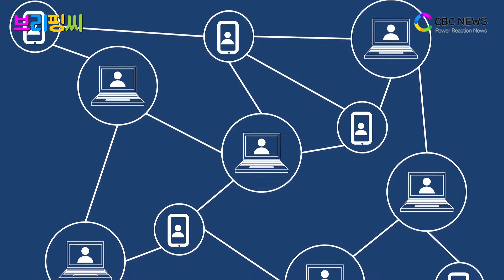[브리핑씨] 테라, 암호화폐 담보 대출 서비스 ‘넥소’ 맞손 / CBCNEWS, CBCTV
블록체인 핀테크 기업 ‘테라’가 암호화폐 담보 대출 서비스를 제공하는 ‘넥소’(Nexo)와 업무 협약을 체결했다고 3일 밝혔습니다.

넥소는 지난 2007년 설립된 유럽 핀테크 그룹 크레디시모(Credissimo)가 운영하는 플랫폼입니다. 스위스를 거점으로 유럽 전역에 대출 서비스를 제공해왔고, 각국 중앙은행에서 라이선스를 승인받아 합법적인 운영에 나서고 있습니다.

현재 200여개 국가에 암호화폐 대출 서비스를 제공하는 등 서비스 반경을 지속 확대하고 있습니다. 디지털 자산 보유자가 현금을 신속하게 대출받으면서 자산에 대한 소유권은 그대로 유지할 수 있도록 지원합니다.

양사는 이번 파트너십을 통해 실용적인 탈중앙화 금융 서비스 제공을 목표로 아시아 시장에서 새로운 금융 상품을 선보이고 암호화폐 예대금 시장을 확대하겠단 청사진입니다.

특히 넥소는 아시아 시장에 큰 관심을 두고 있습니다. 아시아 지역에서 효율적이고 편리한 대출 서비스 수요가 크게 늘어나고 있지만 아직까지도 10억 명 이상이 높은 은행 대출 문턱에 막혀 금융 서비스에서 소외되고 있다는 분석입니다. 넥소는 이러한 문제점을 해결하고 더 많은 이들이 금융 혜택을 볼 수 있도록 테라와 적극적으로 협력하겠다는 계획입니다.

테라는 넥소와의 협업이 자체 플랫폼에서 유통될 스테이블코인 테라의 활용 범위를 넓혀주고 가치 상승이란 다양한 시너지 창출이 이뤄질 것이란 기대입니다. 전통 금융 시장과 블록체인 생태계를 잇는 연결고리가 되겠단 포부입니다.

세부 협력 사항에는 넥소가 테라를 간편(instant) 신용 대출 서비스 담보 옵션에 추가합니다. 넥소는 테라를 통해 이용자들이 신용 확인의 번거로운 절차를 생략하고 명목화폐나 암호화폐로 즉시 대출받을 수 있는 서비스를 제공합니다. 테라 보유자는 넥소를 통해 테라를 담보로 대출을 받을 수 있고 테라 예치 고객에겐 기존 금융 기관보다 몇 배 이상 높은 최대 8% 고이율을 적용할 방침입니다.